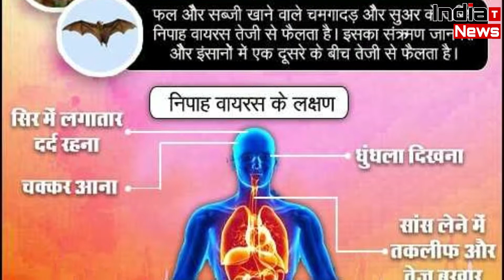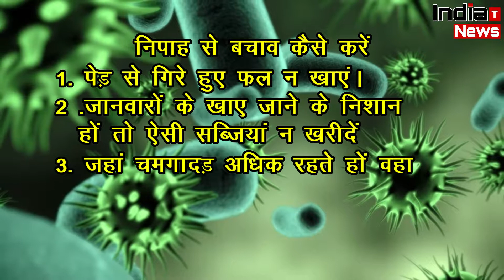सावधानः आ गया है 'निपाह' वायरस, 48 घंटे के भीतर कोमा में जा सकता है मरीज, ऐसे करें बचाव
विश्व स्वास्थ्य संगठन ने चेतावनी दी है कि भारत और ऑस्ट्रेलिया में निपाह वायरस के फैलने का सबसे अधिक खतरा है।यह बीमारी लाइलाज है।
संक्रमण के बाद बीमारी को बढ़ने से नहीं रोका गया तो 24 से 48 घंटे में मरीज कोमा में जा सकता है और उसकी मौत हो सकती है।

Edit By -